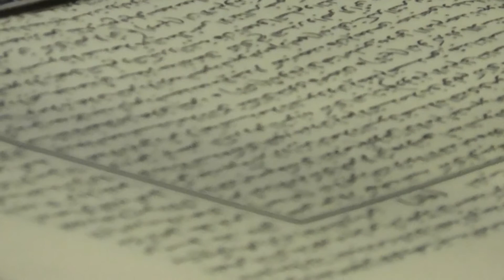MOHIUDDIN TRUST UK IN BANGLADESH FOR ROHANGIAN MUSLIMS 30/9/17 p